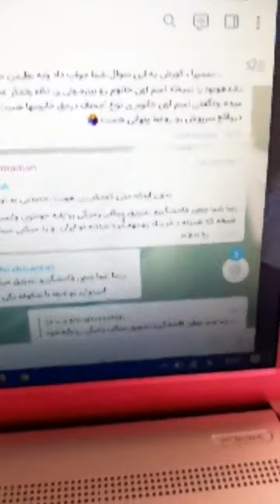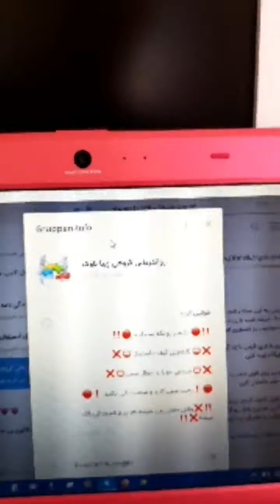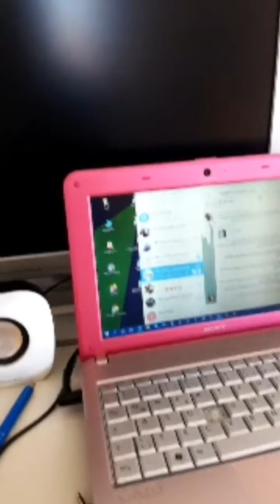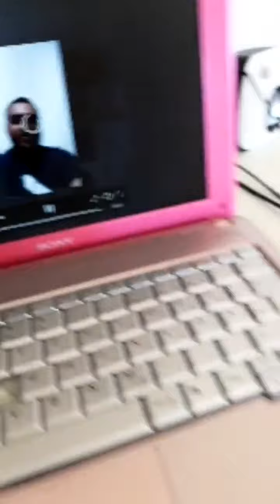لایو در باره کورش و زن صیغه ای بی نامش